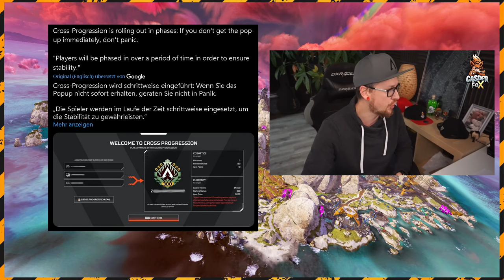Cross Progression ist da keine PANIK Verlosung 2/3 Apex Legends Season 19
Dieses Video wird vom EA Creator Network präsentiert